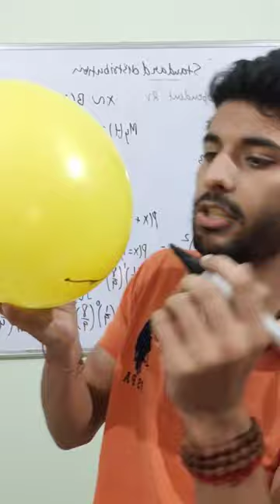Proving Euclid Postulate Wrong 😱